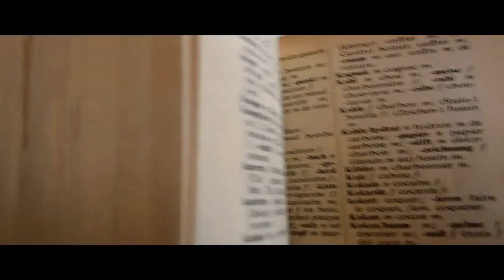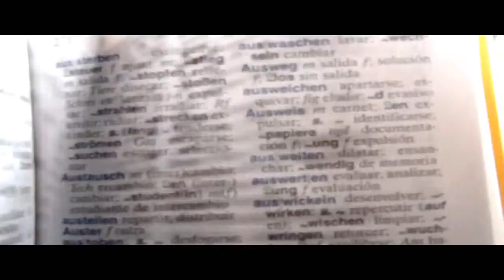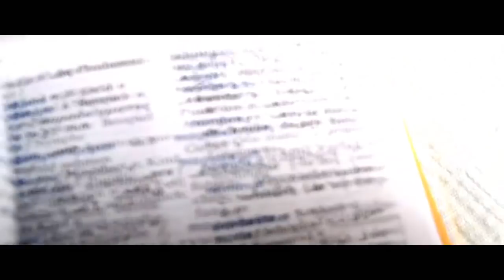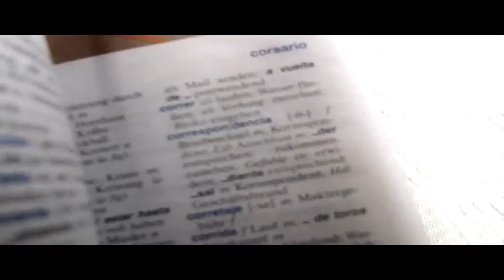ungelesen, Wörterbücher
zu sehen: Französisch-, Chinesisch-, Italienisch-, Spanisch- und Griechisch-Wörterbuch.

siehe auch.